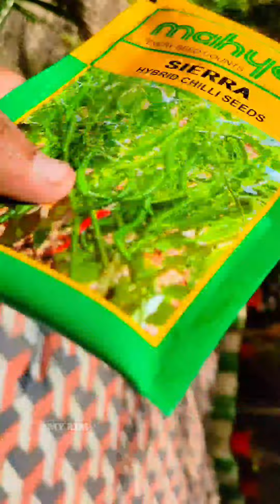മാസത്തിൽ 2 പ്രാവിശ്യം വെള്ളം ഒഴിച്ചാൽ മതി കേരളത്തിൽ ആദ്യം /variety flower pots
മുകളിൽ ലിങ്ക് ക്ലിക്ക് ചെയ്യുക 👆 ഈ ചെടിച്ചട്ടി കേരളത്തിൽ ആദ്യമായിട്ടാണ് ഞാൻ നിങ്ങളുടെ മുന്നിലേക്ക് എത്തിക്കുന്നത് ഇതിന്റെ പ്രത്യേകത എന്ന് പറയുന്നത് നിരവധി അതിൽ ഏറ്റവും പ്രധാനപ്പെട്ട ഒന്നാണ് വെള്ളവും വളവും സേവ് ചെയ്യാൻ പറ്റും എന്നുള്ളത് നമ്മൾ ചെടിക്ക് കൊടുക്കുന്ന ഒരു നുള്ളു വളം പോലും പുറത്തു പോകത്തില്ല വേനൽക്കാലത്ത് പോലും രണ്ടു പ്രാവശ്യം നനച്ചാൽ മതിയാകും ചെടിച്ചട്ടി സെറ്റ് ചെയ്യുന്ന രീതി ഫുൾ ആയിട്ട് വീഡിയോ കാണിക്കുന്നു വളരെ എളുപ്പം ഈ വീഡിയോ മുഴുവനായി കാണുക നിങ്ങൾക്ക് എന്തെങ്കിലും സംശയം ഉണ്ടെങ്കിൽ കോൺടാക്ട് ചെയ്യുക നമ്പർ ഞാൻ താഴെ കൊടുക്കാം agricultural കൃഷി vegitabls farming varietyfarming MYAIM #